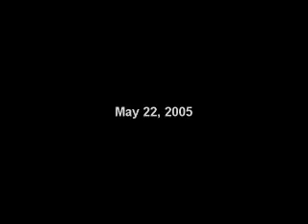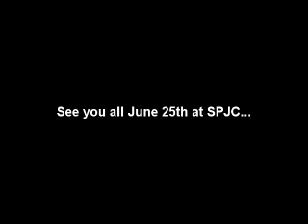Challenge Sports - 3v3 Soccer (Tampa / Clearwater) 2005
Countryside's Maroon Machine edged out Clearwater Chargers' Bagel Bites in this 3v3 soccer match from the Summer of 2005.  When I look back at this game, I can't believe how well these kids played at their ages.

Clearwater Chargers roster: Darla Harrison, Niklas Hopkins, Will Moorhead, Jacob Banasiak, Erik Brenner, and Evan Wakayama

Jerel Wakayama
Cameraman: Tom Banasiak
Editor: Jerel Wakayama